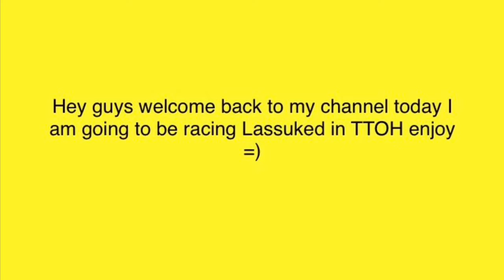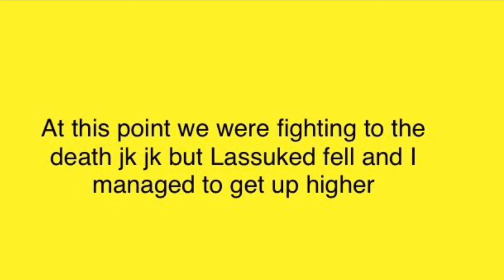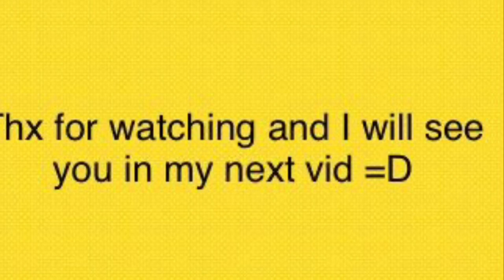Racing In TTOH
Hey guys welcome back today I am going to be racing with @Lassuked make sure to check out their channel =)